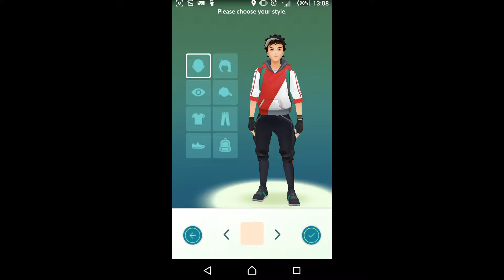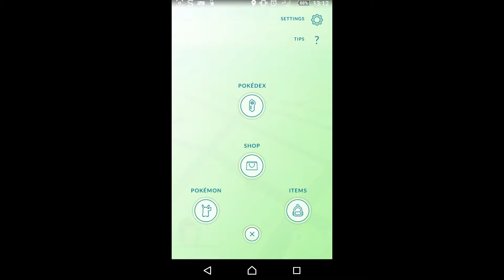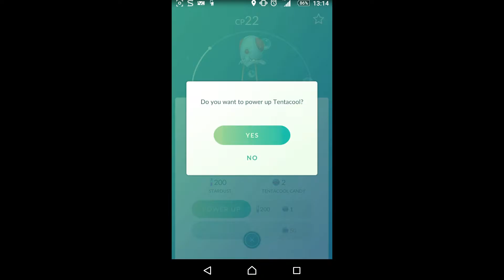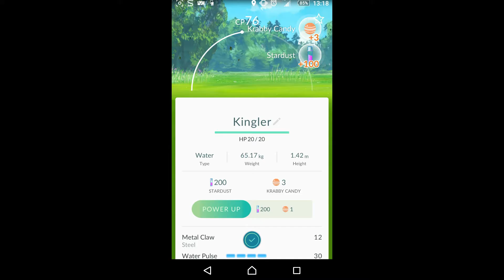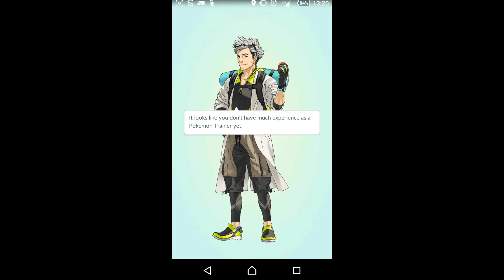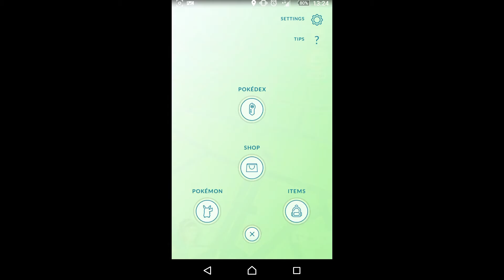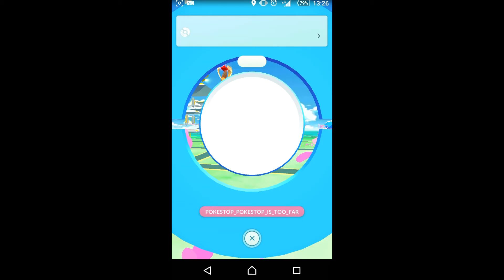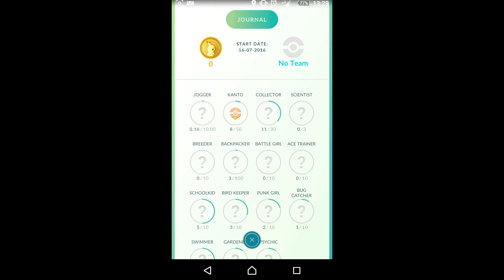Gameplay Pokemon Go 1080p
Genero: Aventura
Preço: Grátis